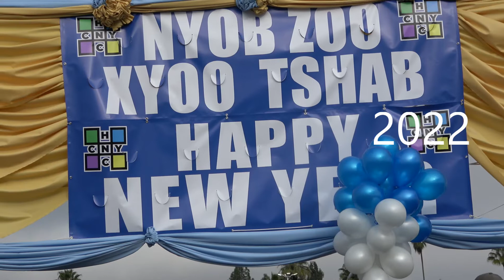Hmong Fresno New Year 2022 part 7 Nyiaj Looj Vaj Hais Lus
Nyiaj Looj Vaj yog ib tug qub tub rog thiab nws los kuj yog tus thawj coj ntawm pab qub tug rog SGU.  Nyiaj Looj tuaj qhb lub paj Tsiab 30 rau sawv daws ua si.  Hais lus xa xyoo laus 2021 thiab hais lus txais xyoo thiab 2022.